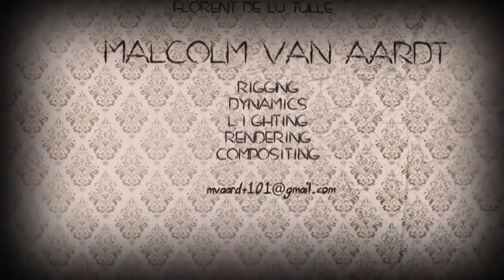Award Winning 3D Animated Short HD 'Aeternum' by The Animation School